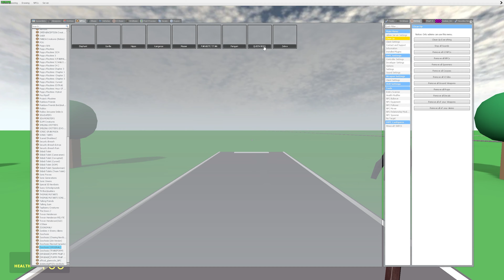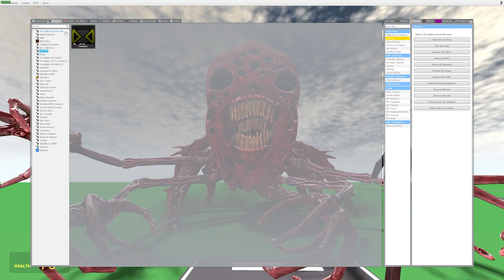NEW EVOLUTION OF ZOOCHOSIS PARASITE TITAN In Garry's Mod